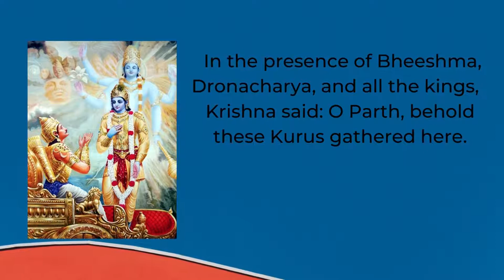BHAGAVAT GITA | CHAPTER 1 | SLOKA 25